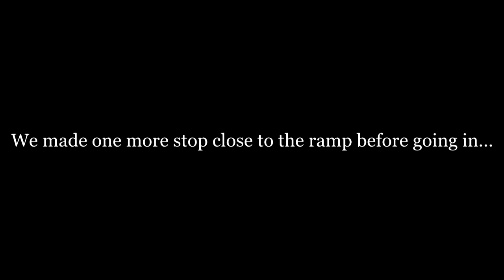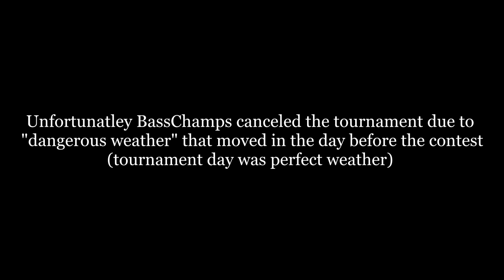All Of This For NOTHING! - Lake Travis BassChamps Practice - winter bass fishing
The weather in South Texas has been very strange this year...some days are unusually warm and then the next will be as cold as we get down here. The week leading up to this trip on Lake Travis was no different. Looking at the past, present and future weather, my dad and I had several ideas of how these bass could be caught. And it was important to find the big ones, as we had an upcoming BassChamps tournament that pays $20,000 for first place! We began the day trying to figure out a couple different ways to catch fish that we normally don't do very much. Not being impressed with what we saw, we decided to make a move to the area of the lake we're more familiar with and fish the way we know how to best. We immediately had much better success just doing what we do! After hearing about lackluster results from a prominent tournament that was going happening on Travis the same day we were there, we were really excited for game day! Ultimately it all turned out to be for nothing though...the tournament was CANCELED and our dreams of taking home $20,000 were dashed 😞